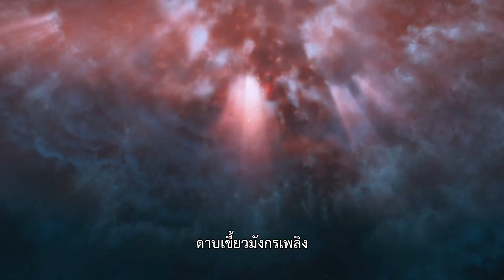จ้าวมังกรแห่งเผ่าปีศาจ ที่ถูกคนรักทรยศหักหลัง l ล่าหัวใจมังกร Back From the Brink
เทียนเย่า (โหวหมิงฮ่าว) จ้าวมังกรแห่งเผ่าปีศาจ ที่ถูกคนรักทรยศหักหลัง กับ เยี่ยนหุย (โจวเหย่) หญิงสาวซึ่งเป็นความหวังของเทียนเย่า หลังจากที่ทั้งคู่ต้องร่วมผจญภัยใช้ชีวิตด้วยกัน ความสัมพันธ์ของพวกเขาก็เริ่มพัฒนาผูกพันลึกซึ้งโดยไม่รู้ตัว!

ติดตามชมเรื่องราวการผจญภัยเพื่อปลดผนึกมังกรได้ใน ล่าหัวใจมังกร Back From the Brink🐉 | พากย์ไทย-ซับไทย อัปเดต 8 ตอนใหม่ทุกวันศุกร์ที่ Monomax